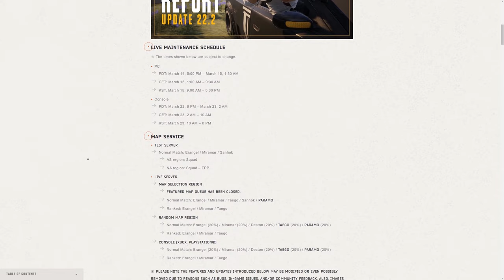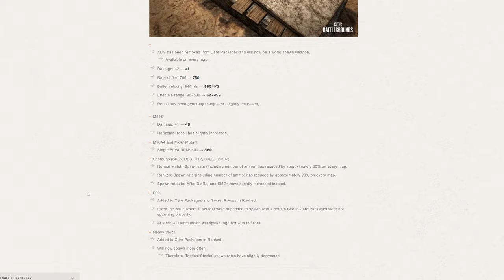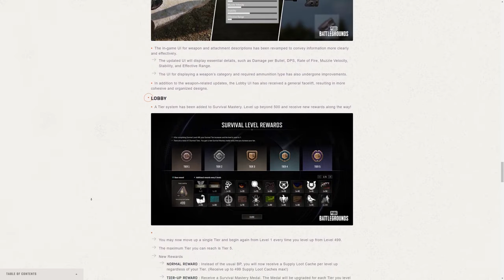NEW PATCH WILL CHANGE THE META - New Weapon: FAMAS, AUG as world spawn, Mutant insane buff and more!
This patch is no joke guys; this will change some things! I'm excited!